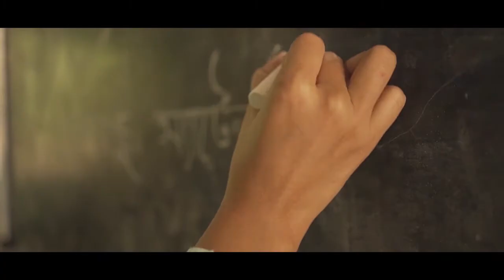৬ মাস পর পৃথিবীতে ফিরেছেন চীনের ৩ নভোচারী